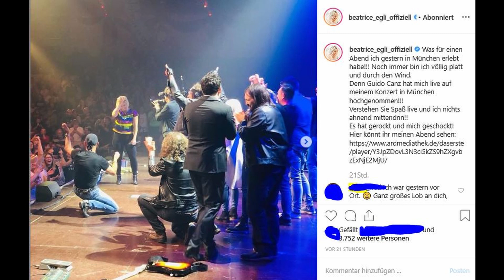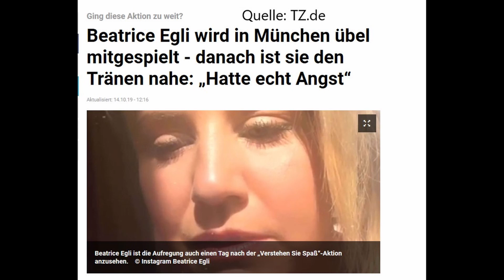Beatrice Egli wird übel mitgespielt: Geschlagen, gedemütigt oder beraubt?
Heute schauen wir uns eine knallige Schlagzeile der TZ an. Dort heißt es "Beatrice Egli wird in München übel mitgespielt - danach ist sie den Tränen nahe: Hatte echt Angst". Eine seriöse Meldung, oder wird hier etwas suggeriert (Überfall, Schlägerei), das es so gar nicht gab?

Quellen: TZ.de
Video vom Konzert: Privataufnahme